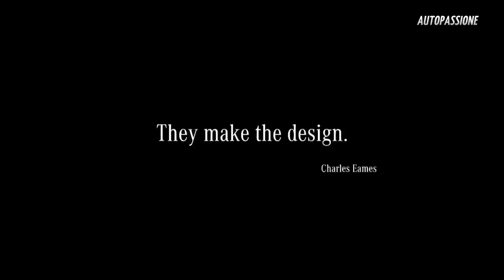Noul Mercedes E-Klasse va utiliza lumini LED avansate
Viitoarea serie E-Klasse va fi o vitrină a tehnologiilor de vârf. Mercedes prezintă într-un clip scurt noul sistem avansat de lumini LED al limuzinei. Farurile vor beneficia de fascicule clare și intense.